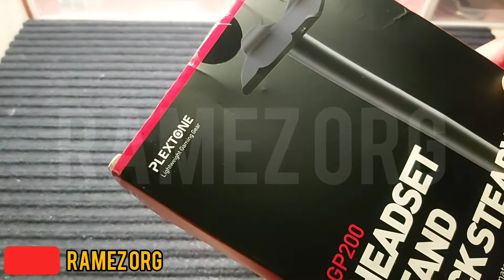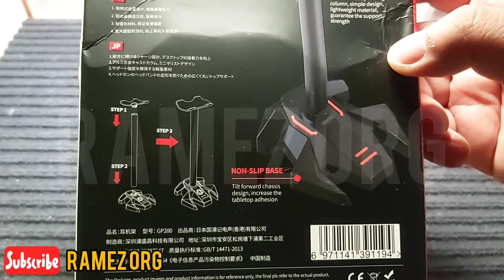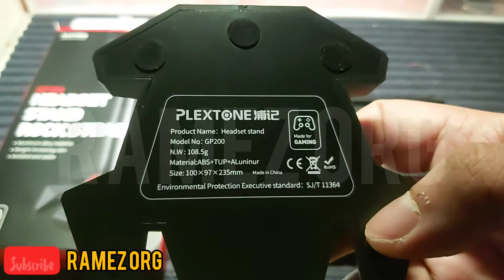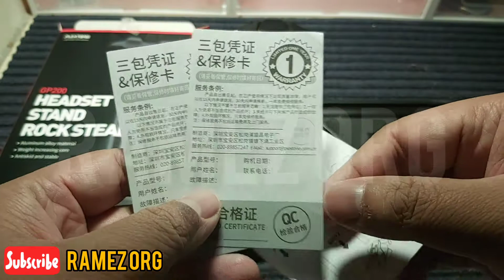PLEXTONE HEADSET STAND GP200 - Gaming Headphone Stand Murah Keren Kokoh Hemat Tempat & Simpel Cakep